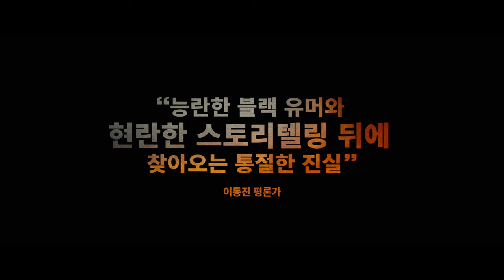[플라워 킬링 문] 국내 리뷰 예고편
"역시 마틴 스코세이지"
결코 늙지 않는 거장의 마스터피스
[플라워 킬링 문] 지금 극장에서 확인하세요!